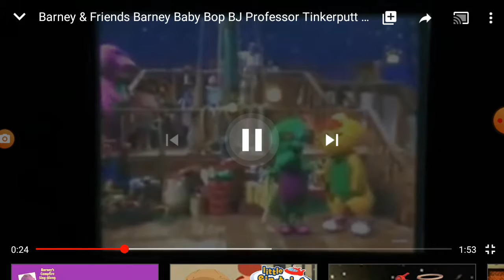November 19, 2019(3)